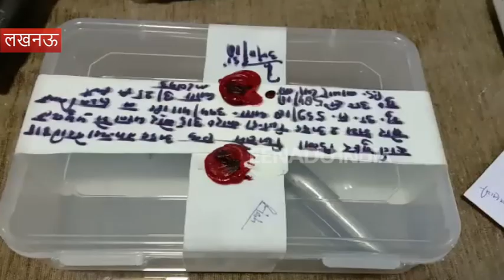लखनऊ : शराब व्यापारी को गोली मार कर बैग लूटने वाला बदमाश गिरफ्तार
लखनऊ : धनतेरस वाले दिन बाजार खाला इलाके में शराब व्यापारी को गोली मारकर हुई लूट का पुलिस ने खुलासा किया है. वारदात को अंजाम देने वाला यह वह गैंग है, जिसे यूपी एसटीएफ ने बीते जनवरी में जेल भेजा था. यह गैंग पुलिस की वर्दी में डकैती डालने की तमाम घटनाओं को अंजाम दे चुका है.